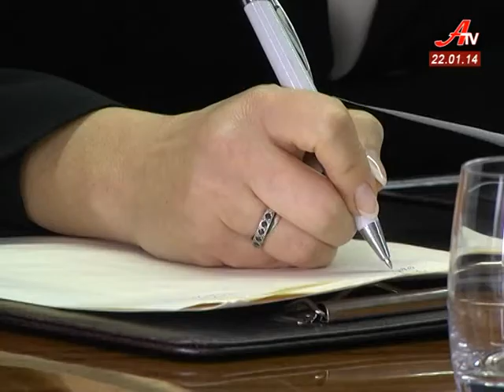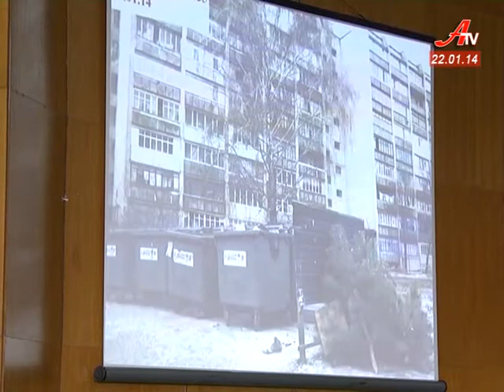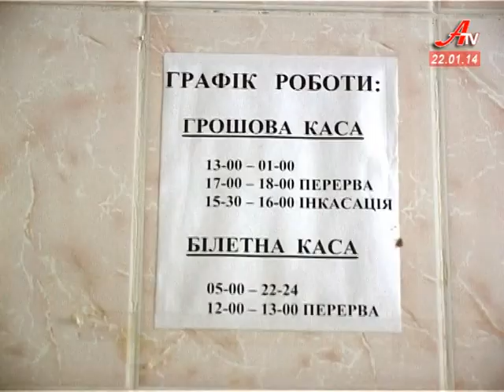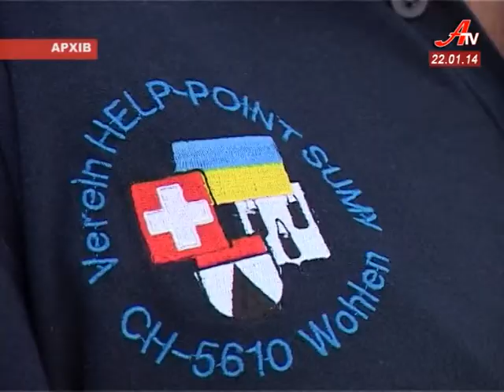''Об'єктив''. Випуск новин за 22 01 2014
- Проект бюджету Сумщини розглянули на обласній колегії.
 - На Тростянеччині рятувальники знешкодили фугасну авіаційну бомбу.
 - У Сумах активізувала  роботу служба контролю КП «Електроавтотранс».